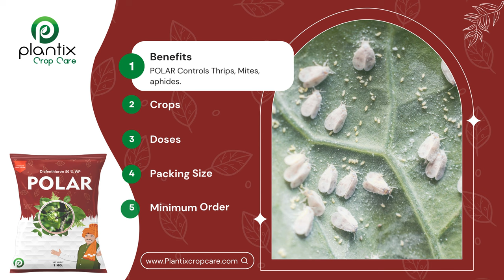POLAR (Diafenthiuron 50% WP)